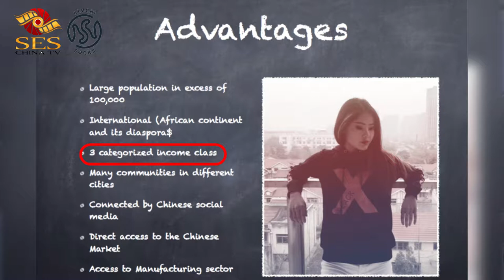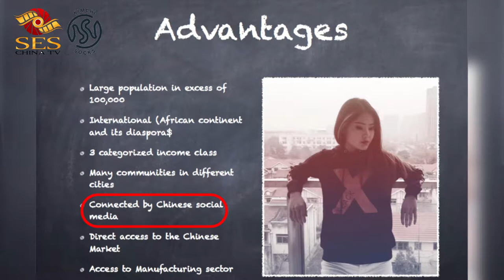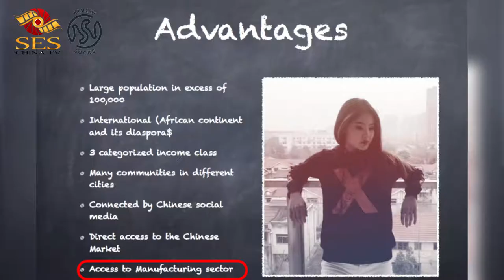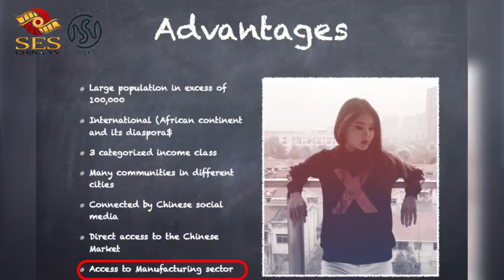PAAC (Pan African Asian Council) Video Series Part 2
Hu John goes to South Korea to meet Jason and his collegues to develop a bridge between the Blacks in China and the Blacks in Korea. Part 2